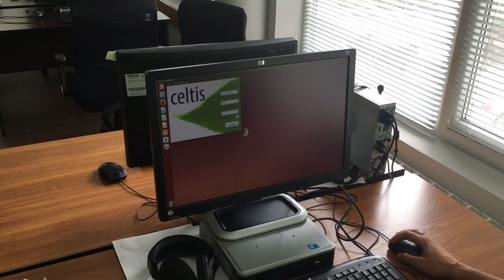Celtis network boot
Boot Linux on lan and log in to Windows VM